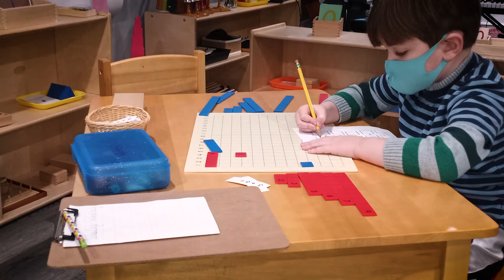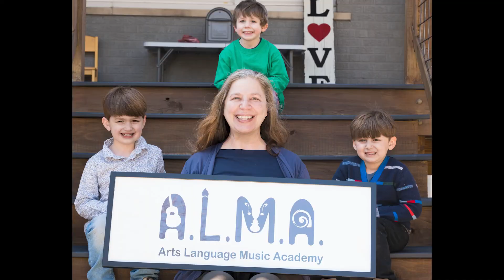A.L.M.A. Language Music Arts Academy Pre-School and Kindergarten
What happens when you blend the best educational philosophies?
Children are:
☀️ Challenged
☀️ Intrinsically Motivated
☀️ Collaborative
☀️ Inspired
☀️ Creative